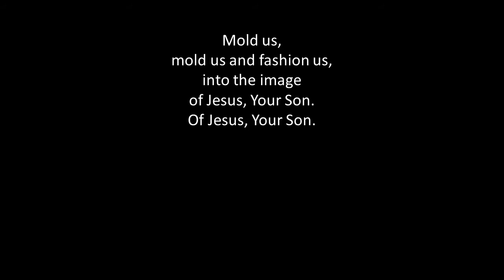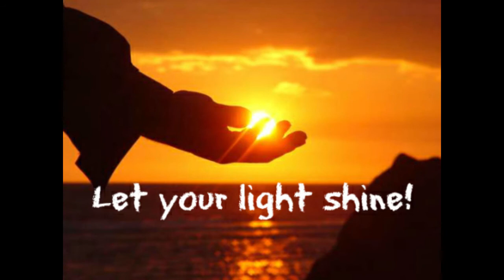Pastor Brian Metke - Trinity's Daily Devotion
Pastor Brian Metke shares Trinity's Daily Devotion from "Jesus Calling."